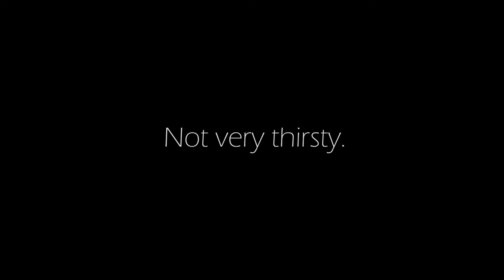Dog Drinking Water in Slow Motion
Video filmed with a Sony RX100 M4 at 250 fps.
18 December 2018